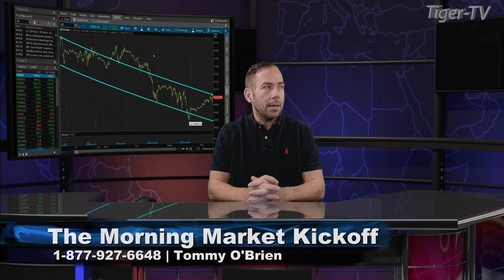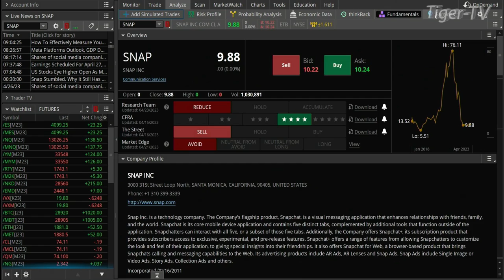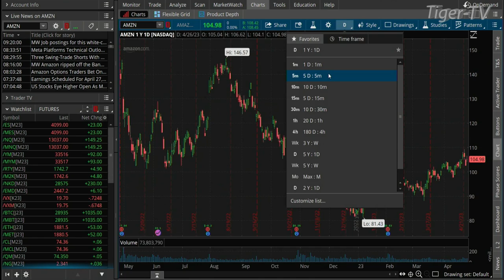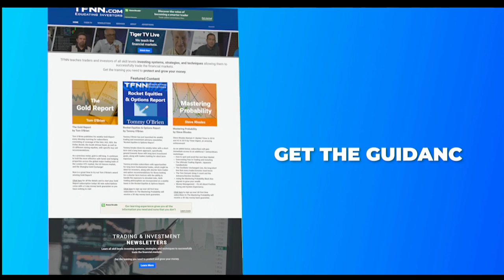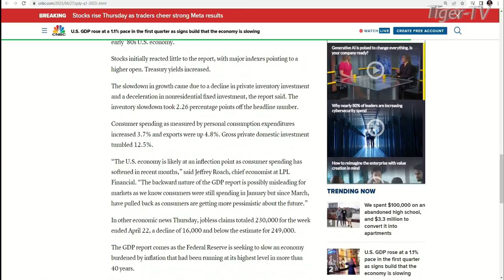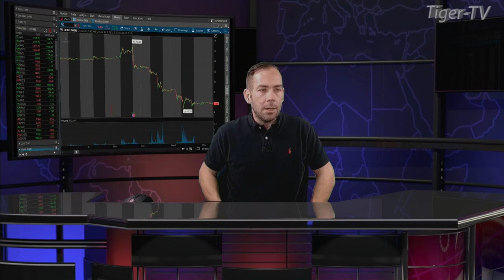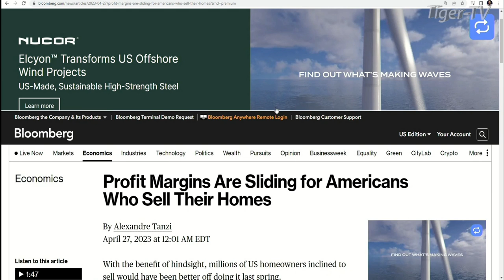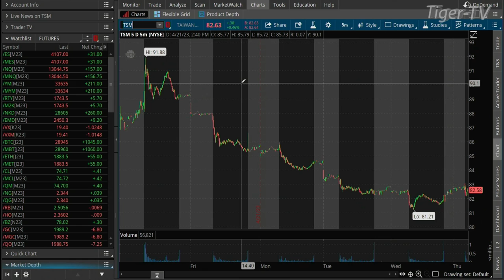April 27th, The Morning Market Kickoff with Tommy O'Brien on TFNN - 2023